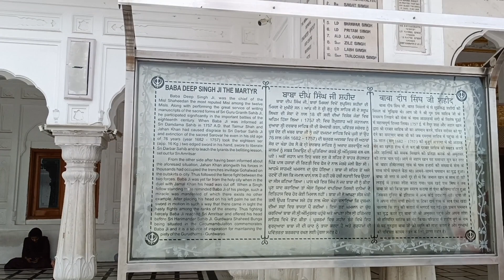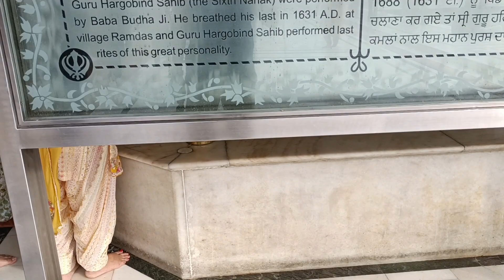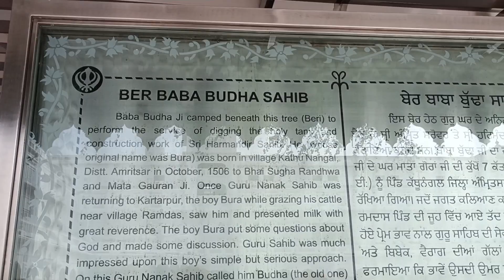Part - 2 |Golden Temple|Amritsar vlog 📷